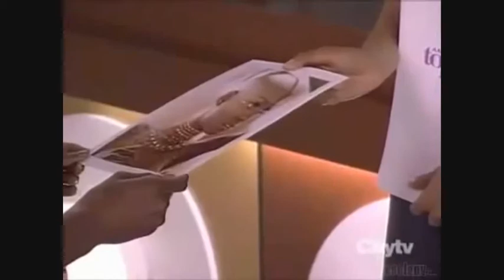ANTMR Cycle 4 Ep 5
This is ep 5 Photoshoot: High Fashion